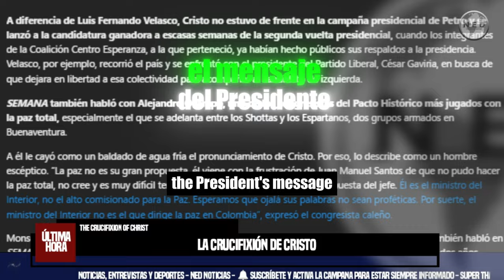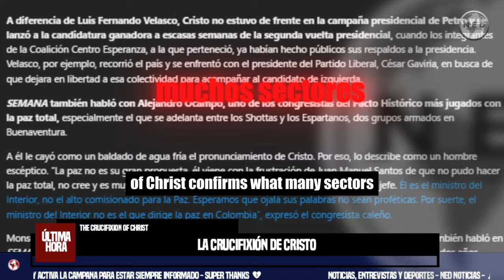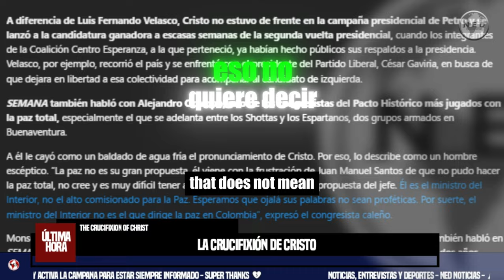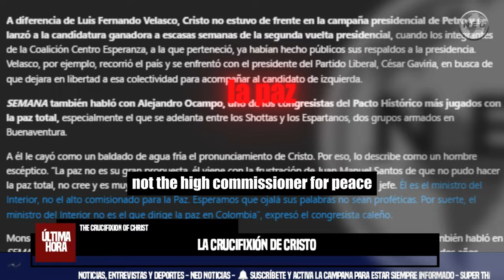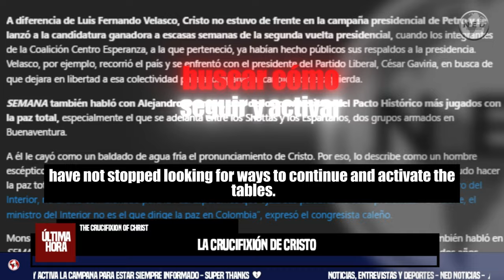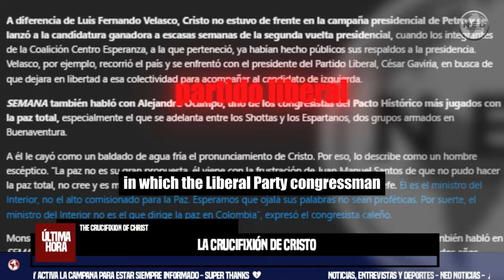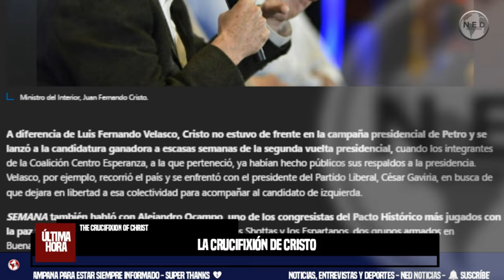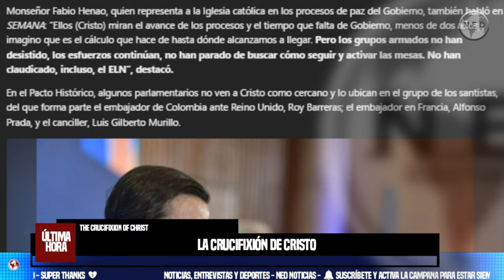⛔ SECTOR RADICAL DEL PACTO HISTÓRICO NO PUEDE VER AL MINISTRO DEL INTERIOR NI EN PINTURA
El ministro del Interior, Juan Fernando Cristo, quien se convirtió en el tercer funcionario en dirigir la cartera de la política en el mandato de Gustavo Petro, parece que desentona con el Gobierno del cambio. El exdirector del partido En Marcha, el último integrante de la Coalición de la Esperanza que decidió su respaldo al entonces candidato de izquierda en 2022, parece que va en contravía de los programas del Gobierno. O, al menos, eso traduce su excesiva franqueza.
SEMANA